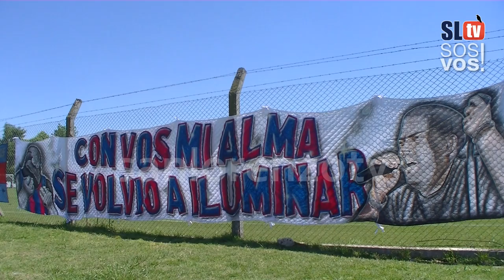San Lorenzo 2 vs Huracan 0 | Vídeo de la fecha 9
“Clásico es ganarte siempre”.

En una tarde de mucho calor, San Lorenzo le tiró todo el peso de la camiseta encima a Huracán y lo derrotó 2 a 0, con goles de Cauteruccio y de Blanco. Un partido que tuvo un poco de todo, la vuelta de Caruso Lombardi al Pedro Bidegain,  la atajada del año de Torrico a la jugada de Romero Gamarra y Pussetto que casi empatan el partido en el primer tiempo, el penal que le atajo Marcos Diaz a Ortigoza y la expulsión de Toranzo que apenas ingresado pisó a Belluschi luego de disputar una dividida.

Un vídeo de la fecha con todo el color del mejor clásico del país. La previa fuera y dentro de la cancha, las declaraciones de los hinchas, la salida del equipo, los goles, la fiesta azulgrana en las 4 tribunas del Nuevo Gasometro y el festejo de los jugadores cantándole a Huracán“¿qué te pasa quemero?”.

Y vos… todavía seguís esperando.